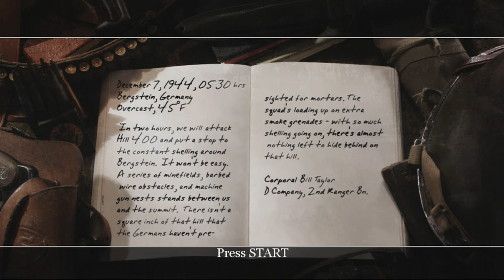Call of Duty 2 Part 23: King of the Hill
Call of Duty 2, for the Xbox 360, brought the COD franchise to the dawn of the 7th Generation, a generation that would take COD from being just one of many game franchises, to the industry leader.

There are times when I feel the game's graphics, look like upgraded 6th Gen games, and honestly, I suspect that some early development had it intended for the 6th Gen, but it is a fantastic game, even if a bit rudimentary compared to COD to follow.